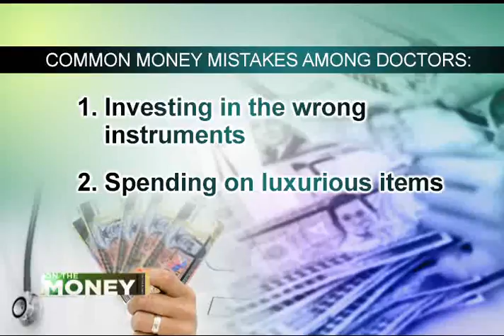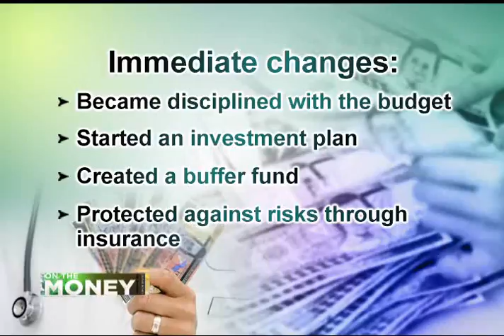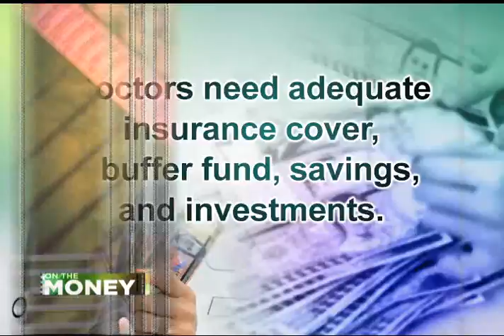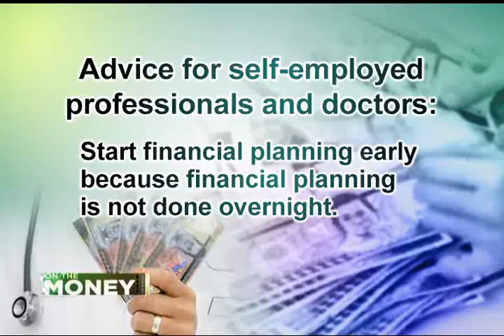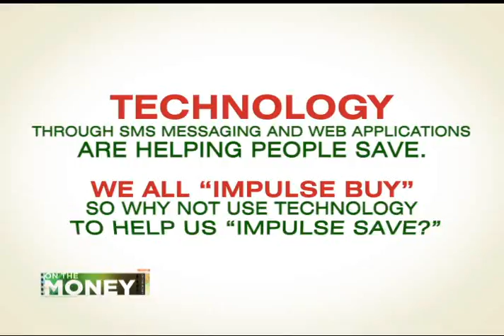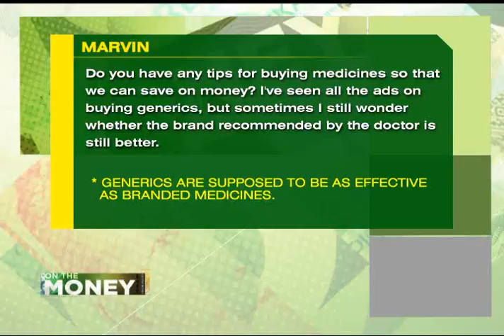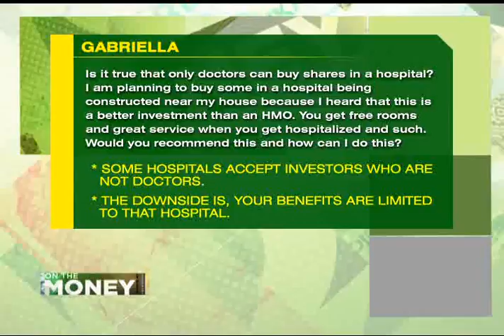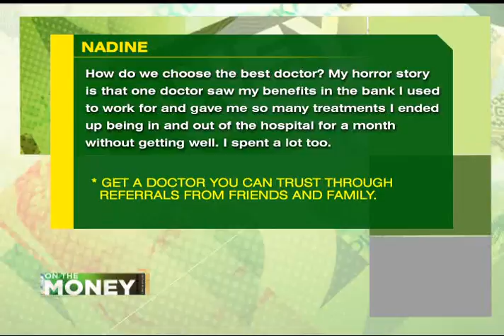On The Money: My Money Story [Dr. Antonio Huerto]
Dr. Antonio Huerto
Anesthesiologist